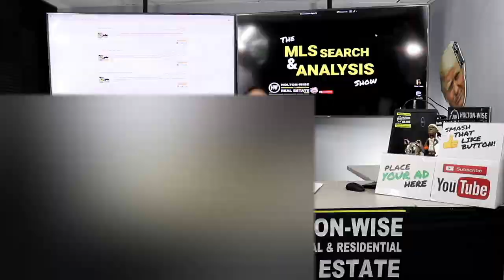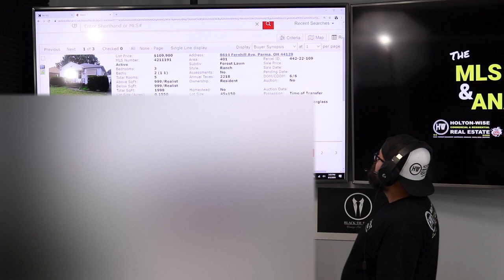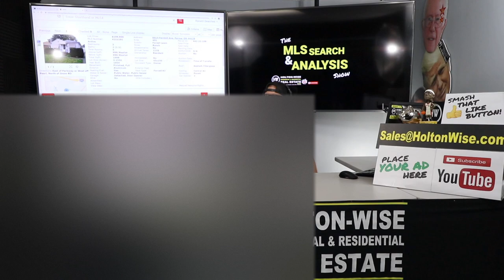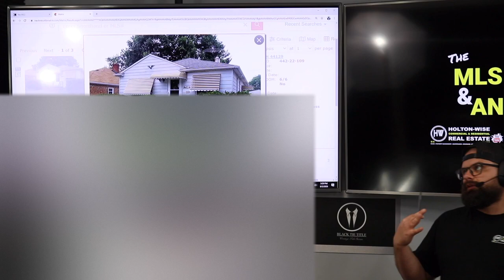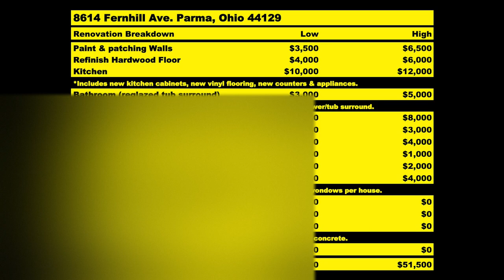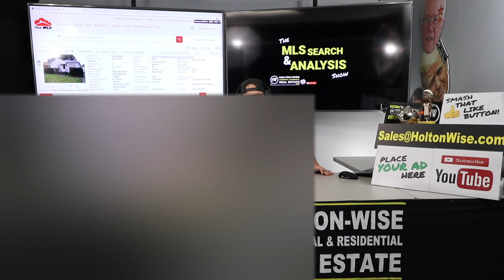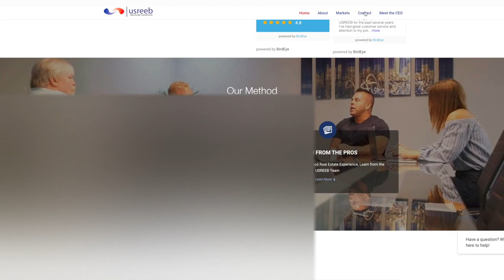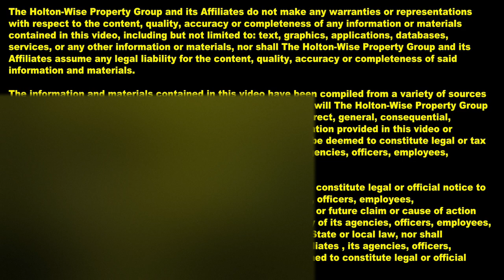Flipping Houses for Beginners: House Flip Formula | MLS Search & Analysis 180 - 8614 Fernhill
Figuring out how much to offer the seller and still make a profit is one of the hardest aspects of flipping houses. When you are flipping houses out of state that makes figuring out the correct purchase price and rehab budget on the house flip even more difficult. In the 180th episode of The MLS Search & Analysis Show James Wise shows his out of state investor Kenny a house flipping formula that will allow him to figure out the purchase price of any property he is thinking about flipping out of state.

🎙️ HELPFUL RESOURCES